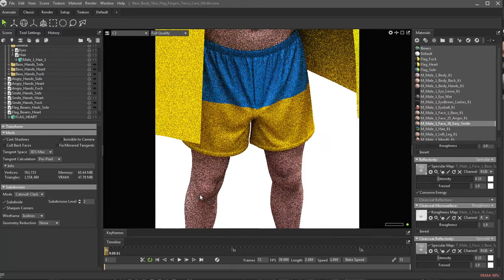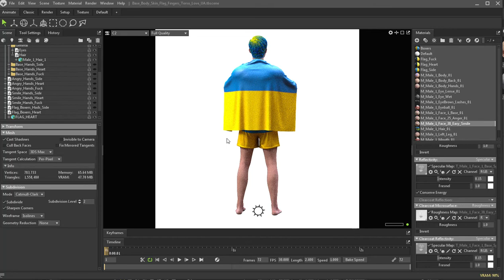1 Base Body Skin Flag Fingers Torso Love UA Heart Smile